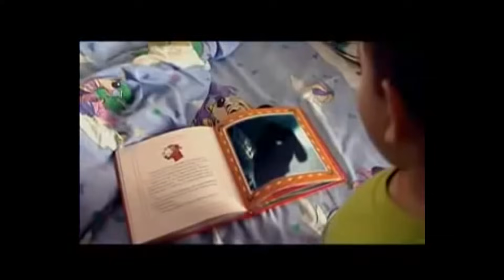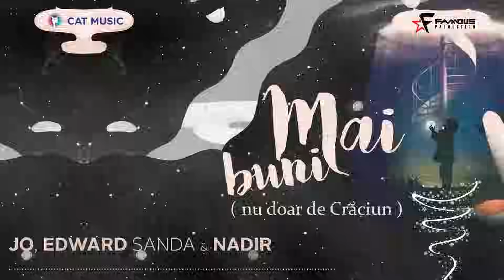Colinde De Craciun 2023 ☃️ Cea Mai Buna Muzica Romaneasca 2023 De Craciun ☃️ Melodii De Craciun 2023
🔴 Muzica Romaneasca De Craciun 2023 ☃️ Colinde De Craciun 2023 ☃️ Melodii De Craciun Romanesti 2023 - Youtube Playlist
🟢 Colaj Muzica Romaneasca De Craciun 2023 🎅🏼 Top Colinde Romanesti 2023 🎅🏼 Melodii De Craciun 2023 - Spotify Playlist

Tracklist-ul mix-ului:
00:00 - ANDRÉ x Iuliana Beregoi - Mosule ce tanar esti (Official Video)
03:14 - Keo feat. Alexandra Ungureanu - Cel mai frumos cadou (Official Video)
07:10 - ELENA - Colinda Craciunului ｜ Official Video
10:09 - Stefan Banica Jr. - Doar odata e Craciunul
14:29 - Elena - De Craciun (Official Single)
17:41 - Adrianna & Melvy & Cristina & BIA - Colinde vechi, colinde noi
20:47 - Cleopatra Stratan & Edward Sanda - Cozonac
24:06 - JORGE, Anda Adam, Lora & What's UP - Mosu' e roman
27:13 - Elena - E Craciun si Ninge (Lyric Video)
30:39 - JO x Mario Fresh - Vestirea nasterii Lui (Official Video)
33:56 - Edward Sanda X Cleopatra Stratan X Codruta Filip X Valentin Sanfira - Moșule de unde ai bani？
36:19 - MIRA - Draga Mosule (Special Guest Mama)
38:57 - Elena & Adi Cristescu feat. Uddi - Polul Nord (Brrrrrr...) Official Video
42:36 - Andreea Banica si Sofia - Colinde de Craciun (Official Video)
47:11 - HaHaHa Production - Acasă de Crăciun
50:47 - Feli - Mos Craciun esti si tu ｜ Official Video
54:05 - Pavel si Cleopatra Stratan - Mos Craciun
56:41 - Alexandra Ungureanu x Paul Ananie - Cea mai frumoasa iarna
59:06 - Mellina - Vin Acasa de Craciun
01:02:36 - MIRA - La Viflaim Colo-n Jos
01:04:47 - Mira - Dragut de Sarbatori
01:07:05 - JO, Edward Sanda & Nadir - Mai buni (nu doar de Craciun)
01:11:10 - MIRA - Din An În An
01:13:46 - Ana Maria - Nasterea Domnului nostru
01:16:33 - Gherghe Ghorghiu - A venit iarna
01:19:22 - Andreea Banica - Numai Iubire
00:00 - ANDRÉ x Iuliana Beregoi - Mosule ce tanar esti (Official Video)
03:14 - Keo feat. Alexandra Ungureanu - Cel mai frumos cadou (Official Video)
07:10 - ELENA - Colinda Craciunului ｜ Official Video
10:09 - Stefan Banica Jr. - Doar odata e Craciunul
14:29 - Elena - De Craciun (Official Single)
17:41 - Adrianna & Melvy & Cristina & BIA - Colinde vechi, colinde noi
20:47 - Cleopatra Stratan & Edward Sanda - Cozonac
24:06 - JORGE, Anda Adam, Lora & What's UP - Mosu' e roman
27:13 - Elena - E Craciun si Ninge (Lyric Video)
30:39 - JO x Mario Fresh - Vestirea nasterii Lui (Official Video)
33:56 - Edward Sanda X Cleopatra Stratan X Codruta Filip X Valentin Sanfira - Moșule de unde ai bani？
36:19 - MIRA - Draga Mosule (Special Guest Mama)
38:57 - Elena & Adi Cristescu feat. Uddi - Polul Nord (Brrrrrr...) Official Video
42:36 - Andreea Banica si Sofia - Colinde de Craciun (Official Video)
47:11 - HaHaHa Production - Acasă de Crăciun
50:47 - Feli - Mos Craciun esti si tu ｜ Official Video
54:05 - Pavel si Cleopatra Stratan - Mos Craciun
56:41 - Alexandra Ungureanu x Paul Ananie - Cea mai frumoasa iarna
59:06 - Mellina - Vin Acasa de Craciun
01:02:36 - MIRA - La Viflaim Colo-n Jos
01:04:47 - Mira - Dragut de Sarbatori
01:07:05 - JO, Edward Sanda & Nadir - Mai buni (nu doar de Craciun)
01:11:10 - MIRA - Din An În An
01:13:46 - Ana Maria - Nasterea Domnului nostru
01:16:33 - Gherghe Ghorghiu - A venit iarna
01:19:22 - Andreea Banica - Numai Iubire